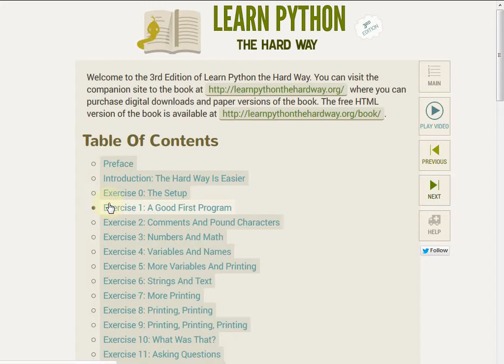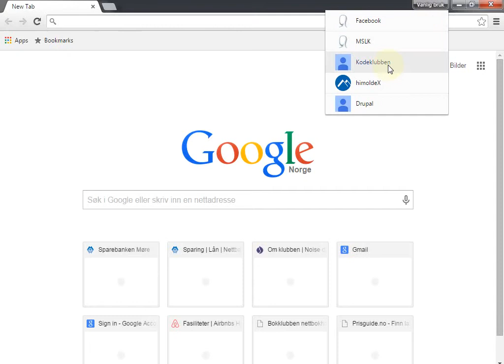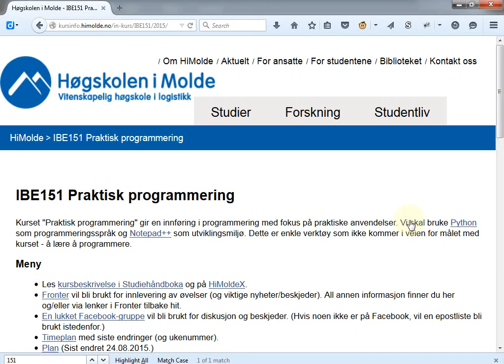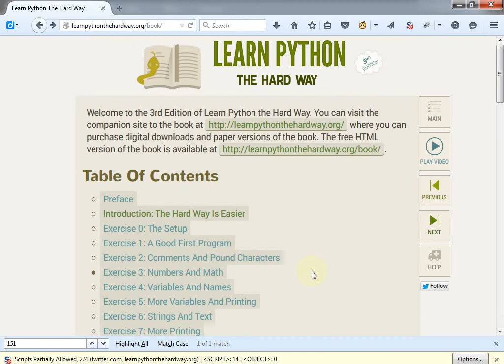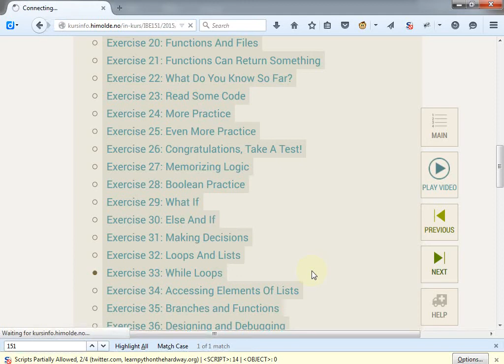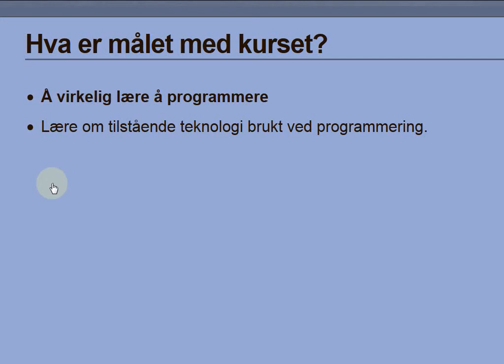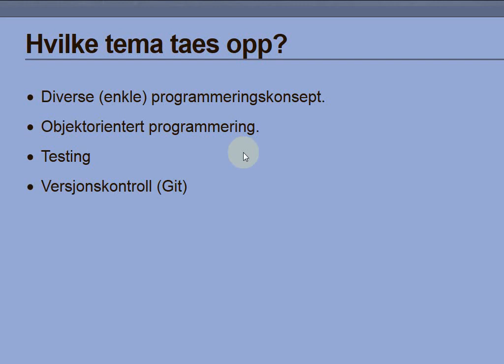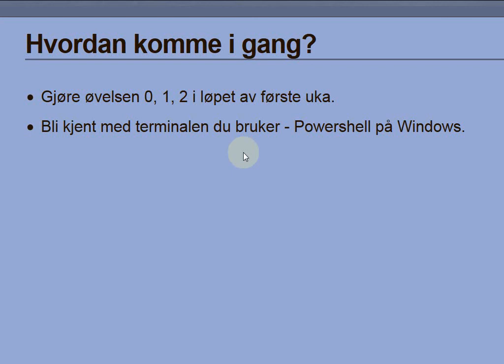101 Forelesning IBE151, 24. aug. 2015